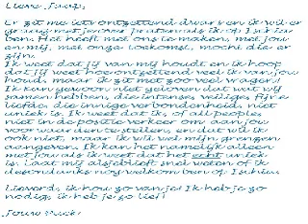The Letter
Jack Vanderwyk's Garage Band plays The Letter